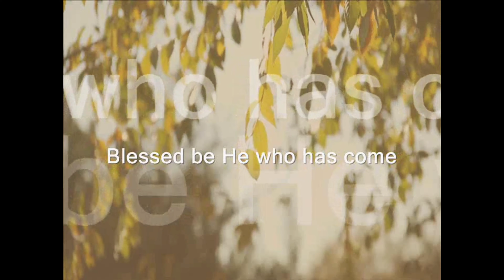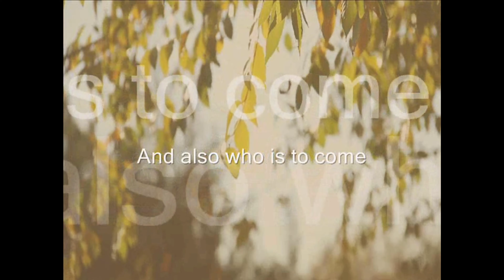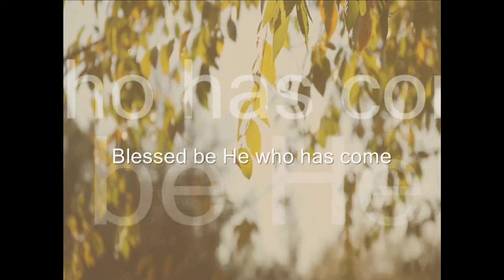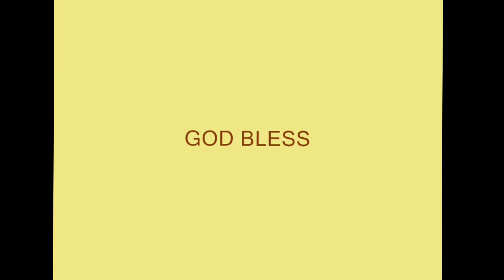Hosanna | Orthodox Hymn | April'20 | ft.SJOSC Choir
Hosanna | Orthodox Hymn | April 2020 | St. Joseph Orthodox Syrian Church Choir

This is our humble rendition during lock-down period - Singing the hymn together was blessed!

Credits:
Lead Vocals: Abel George, Elizabeth, Koshy, Priya, Santhi & Sheba

Edited and Coloured by: Koshy
Location: Respective homes :) | Bangalore

Arrangement and Keyboards: Jacob Chacko
Recorded at Jacobinte Studio, Bangalore
Mixing & mastering by Jacob Chacko

This content is Copyrighted to jacobintestudio YouTube channel. Legal Action could be taken against those who violate the copyright of the following video/song presented !